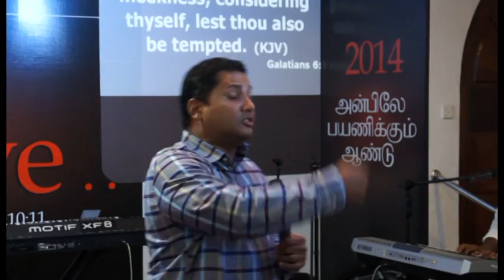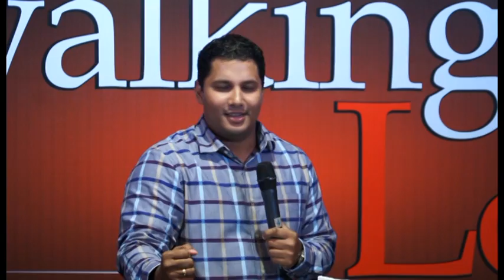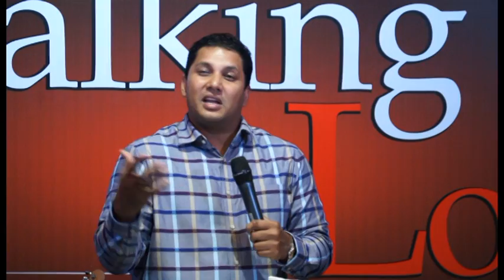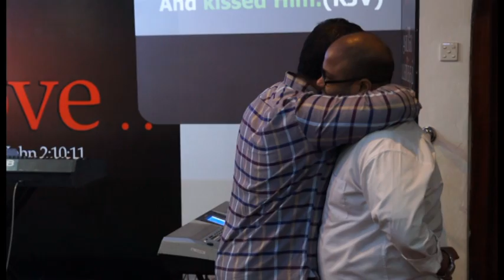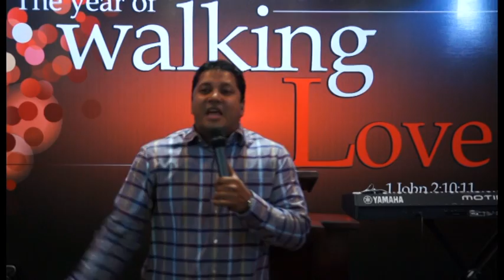Prophet Jerome Fernando - Personal Edification - The Restoring Power of Love Part 03